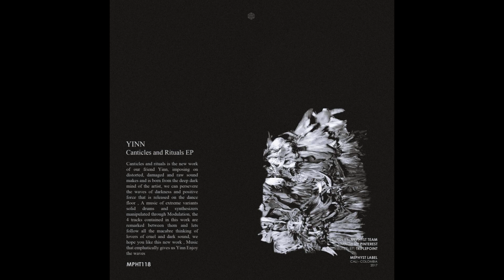Yinn - Oppression Of The Human Spirit (Original Mix) (MEPHYST)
Canticles and rituals is the new work of our friend Yinn, imposing on distorted, damaged and raw sound, makes and is born from the deep dark mind of the artist, we can persevere the waves of darkness and positive force that is released on the dance floor , A music of extreme variants, solid drums and synthesizers manipulated through Modulation, the 4 tracks contained in this work are remarked between them and lets follow all the macabre thinking of lovers of cruel and dark sound, we hope you like this new work , Music that emphatically gives us Yinn, Enjoy the waves